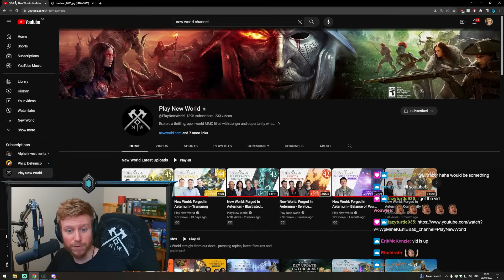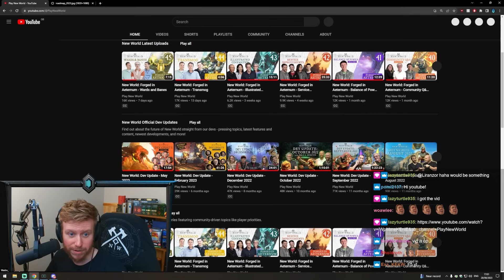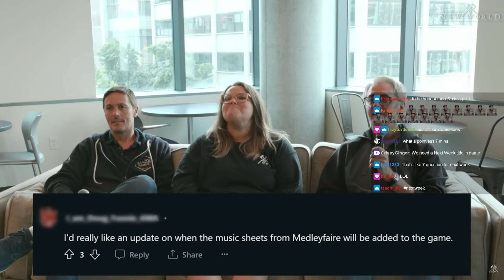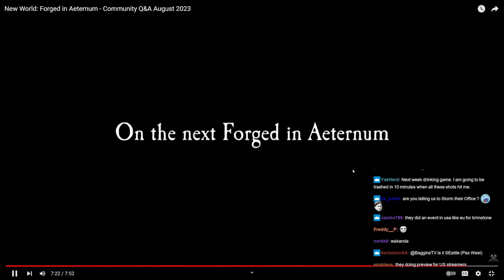NEW WORLD EXPANSION...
More deets next week lol!